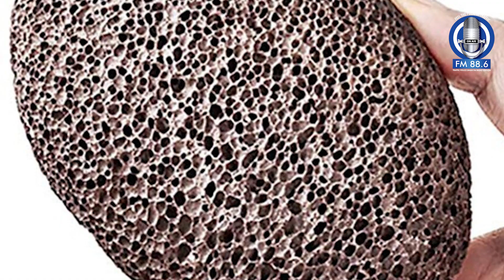Jhanwa Stone | Sindh Police FM 88.6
a

جھانواں ایک ایسا پتھر جس کے بارے میں شاید ہی کوئی نہ جانتا ہو۔ کیوں کے یہ تقریبا سب کے گھروں میں پایا جاتا ہے